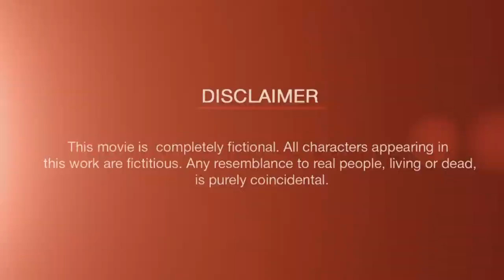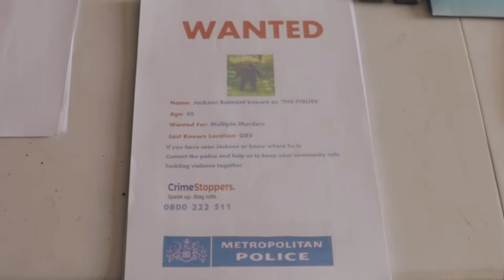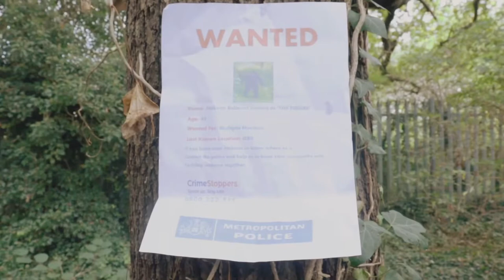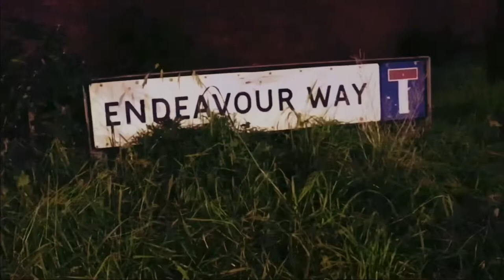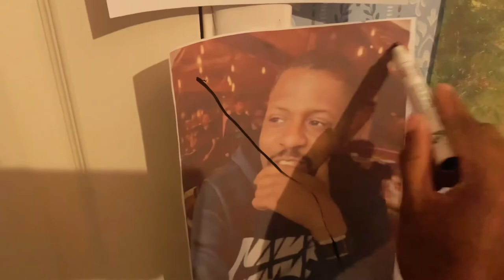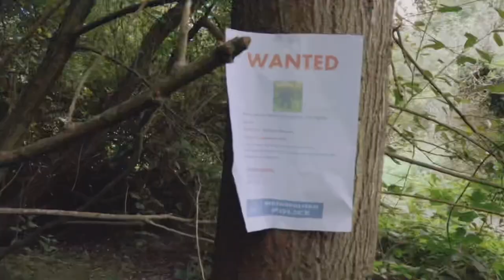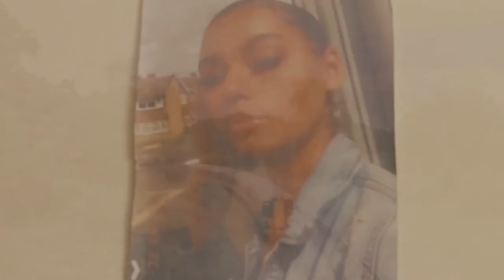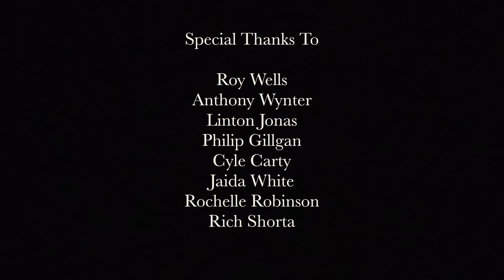The Figure-Uk Short Film (2021)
Five Years After The Brutal Murders,Troubled Detective Nyla Stone Reopens The Case As A Body Is Found In The Woodland Area In Greenwood Park. Could It Be A Copycat Killer?

Or Is THE FIGURE BACK!

 **OFFICIAL FILM**
So Here We Have It The Official Uk Short Film. THE FIGURE Is Here.  🎬

PLEASE Remember That This My Very First Production So Be KIND And Enjoy Watching. 😊

Avis Wells
Wyntersun Records
J&G Music